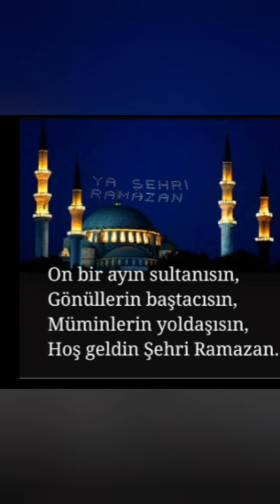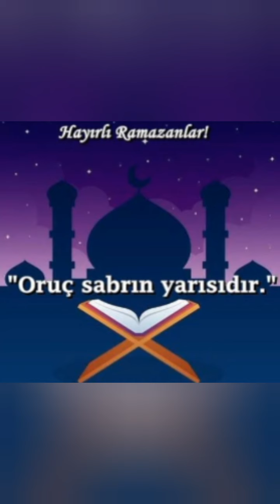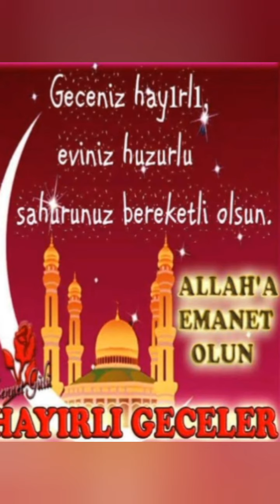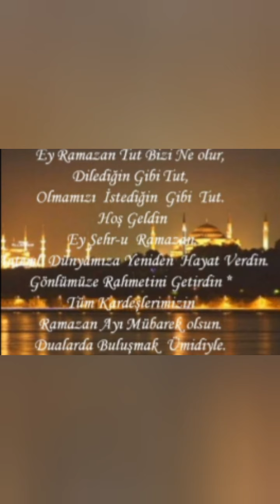2O21 EN YENİ RAMAZAN MESAJLARI SÖZLÜ hoşgeldin ya şehri ramazan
enyeniramazan# mesajlari#2021#sözlü#dualı